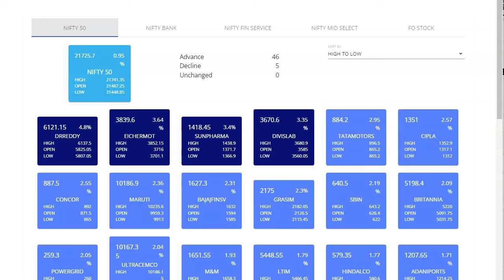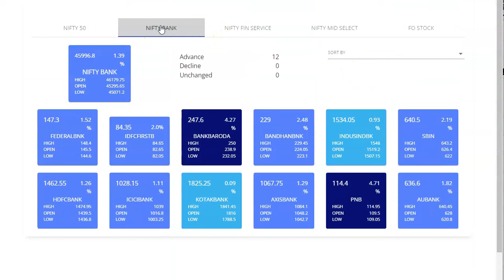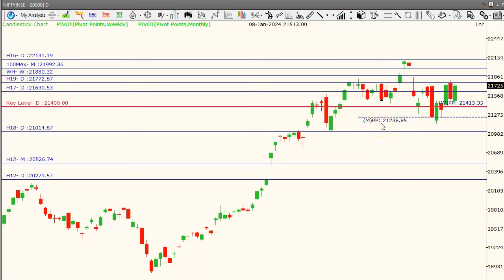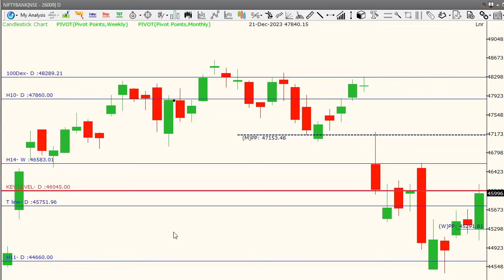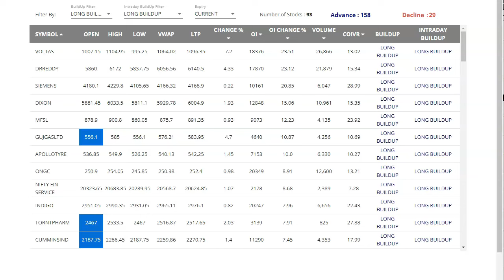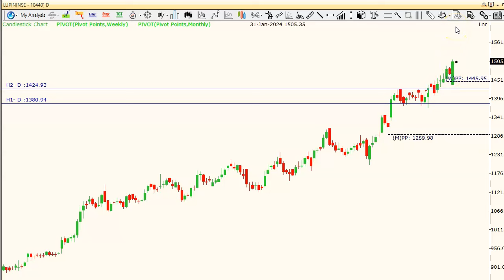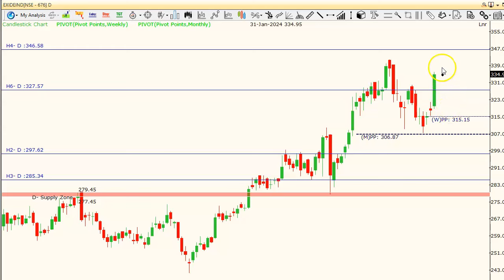ప్రతి రోజు రెండు స్టాక్స్ కి టెక్నికల్ లెవెల్స్